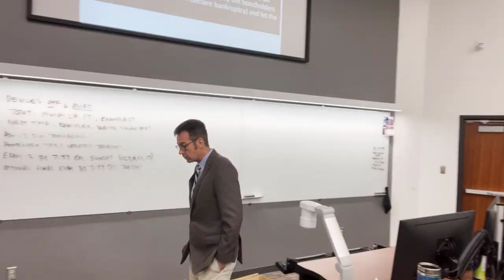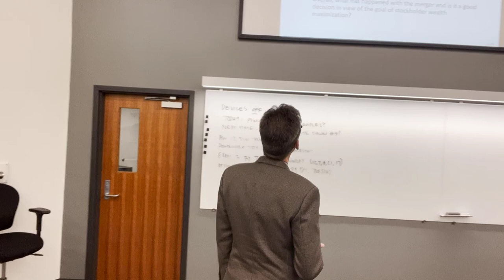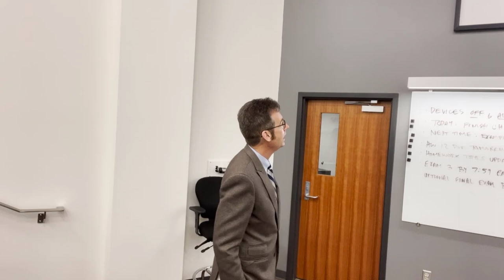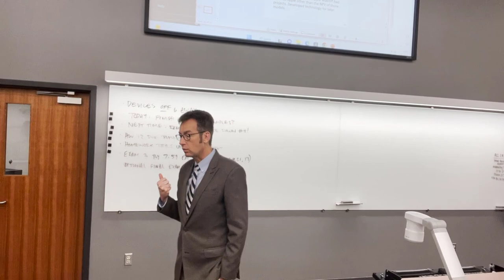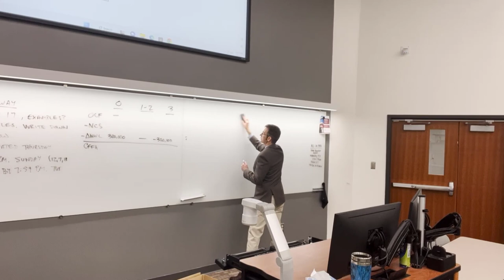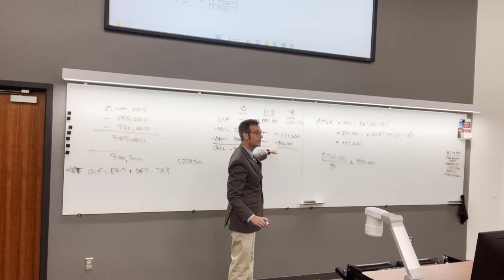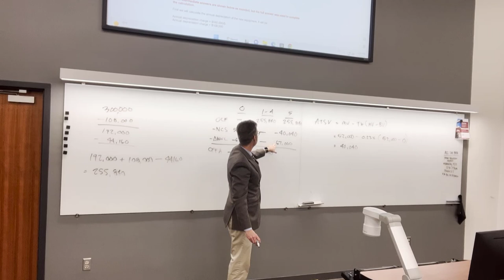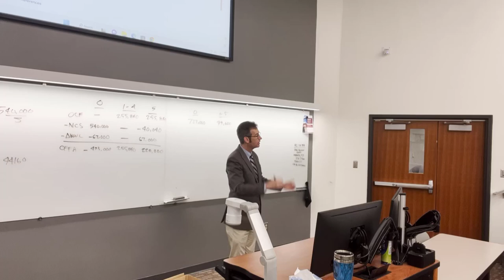FIN 780 Lecture 05092023 Options Part 3, Capital Budgeting Examples